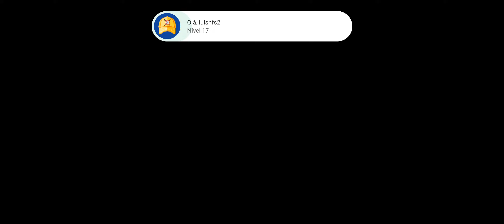Sonic 2 - Terceira fase com Tails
Sonic the Hedgehog 2 é um jogo eletrônico de plataforma desenvolvido pela Sega Technical Institute e publicado pela Sega para o Mega Drive.

É o segundo jogo da série Sonic the Hedgehog, e introduziu o amigo do protagonista, Miles "Tails" Prower, controlável por um segundo jogador.

Série: Sonic the Hedgehog

Plataformas: Mega Drive, Android, Super Nintendo Entertainment System, Arcade, Nintendo Switch

Projetistas: Yuji Naka, Hirokazu Yasuhara, Masato Nakamura, Mark Cerny, Yasushi Yamaguchi

Desenvolvedores: Sega, Sonic Team, Sega Technical Institute, M2, Backbone Entertainment

- Tela 3 pegando todas argolas possíveis com Tails.